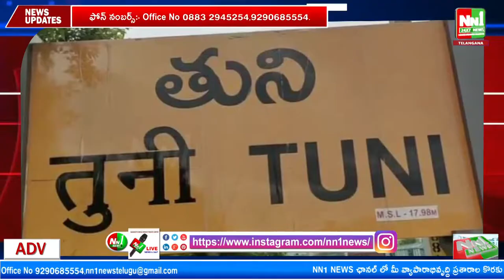Tuni police martyrs' commemoration week is celebrated in a grand manner.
తుని ఘనంగా పోలీస్ అమర వీరుల సంస్మరణ వారోత్సవాలు.

"nn1news live"
"nn1news luve"
"nn1news"
"nn1news live"

NN1 NEWS#
NN1 News#
nn1news live#
nn1news breaking news today#
nn1news Breaking#
nn1news Youtube on live#
nn1news Sucribe#